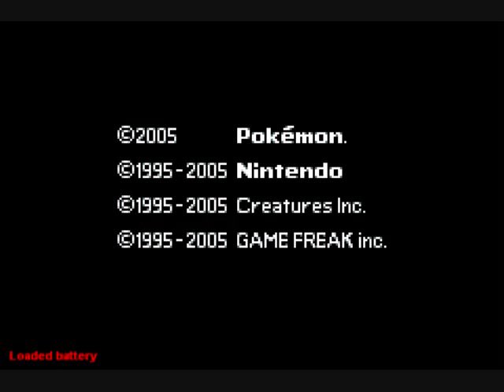Pokemon Emerald Boss Run: Vs Rival May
Hey all! Welcome to mah newest project or whatever. A Pokemon Emerald boss run. It was requested by mah bestie s'mere...Cheyanneevee! Sub to her channel or get'cha ass kick!

Anyways, in this vid, I'll be taking on May and her Treecko. Nothing really happened aside from a nonstop fest of Tackle and Pound. At least u all get to hear mah horrible attempt in sounding like a girl. lol

Stay tune for more I guess...